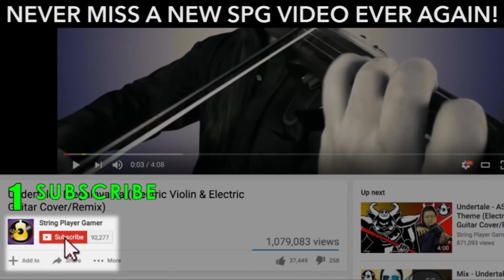Legend of Zelda: Breath of the Wild - Main Theme (E3 Trailer) [Violin Cover] || String Player Gamer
Can you taste it? The time is ripe once again for the whole world to fall into another Zelda hype. The first time I heard the theme music from the first Breath of the Wild trailer, I couldn't even believe it was official Zelda music.

The music definitely takes a new direction, counter-Zelda even. The series traditionally stuck to its style derivative of the original Zelda Overworld Theme; sweeping symphonic rhythms accompanying a Zelda-ic melody. BOTW instead took a more filmic approach with its piano and ambient strings layers and it's very refreshing.

Needless to say, I enjoyed arranging and recording. I hope you like it!

Legend of Zelda: Breath of the Wild "Main Theme (E3 2016 Trailer)"
Original music by Manaka Kataoka

VIDEO CREDITS
Directed & Edited by Diwa de Leon

I take videogame, film, and tv music requests! Just post it at the comments!